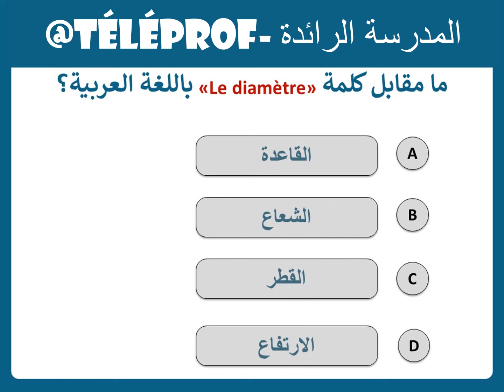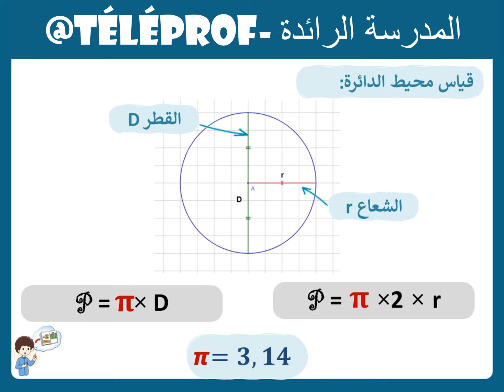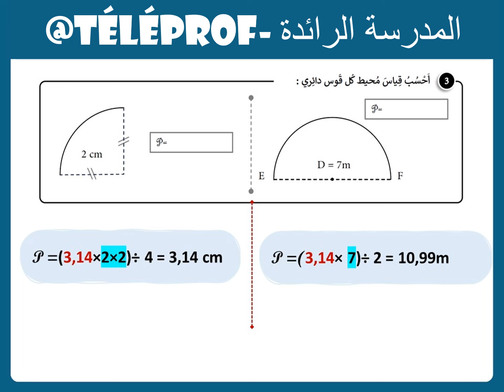الرياضيات|الأسبوع 14|الحصة 3|المستوى 6